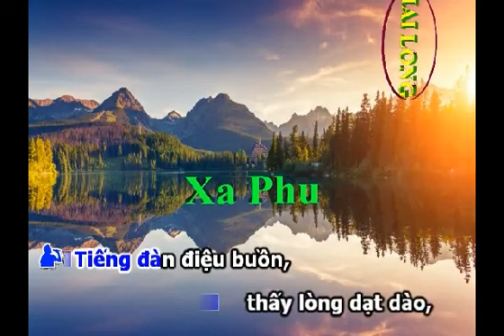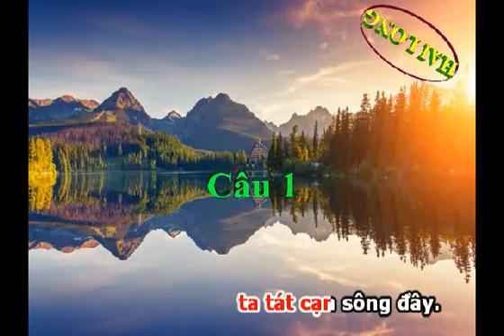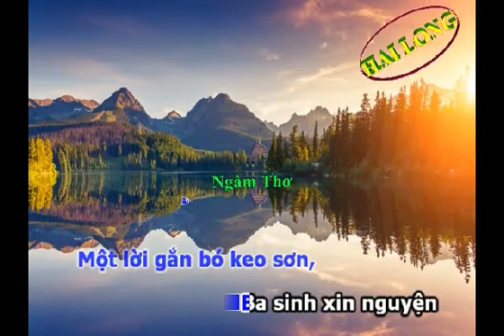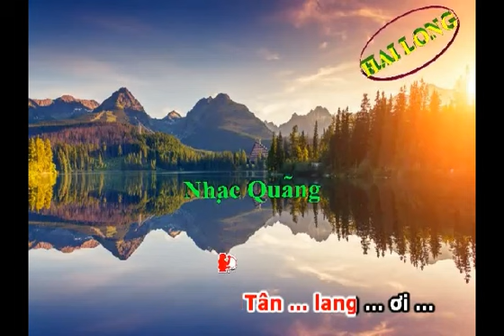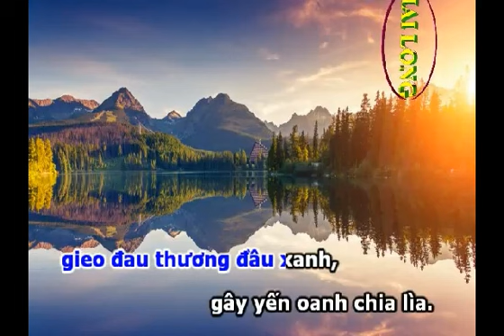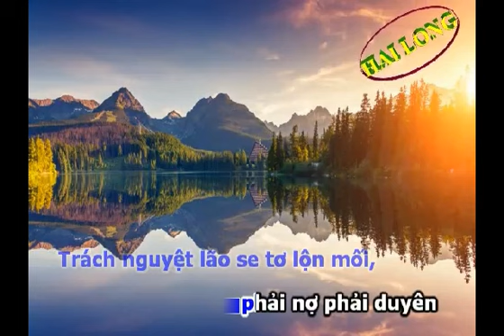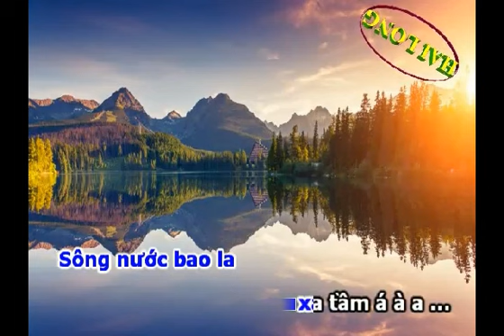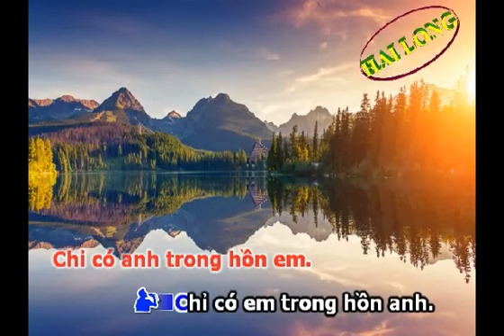KARAOKE TRICH DOAN HO QUANG XA PHU DI XU NGAN CHAU SONG CA